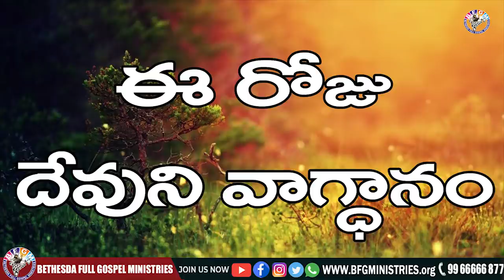Today's promise 11.04.2022 | BFGM LIVE